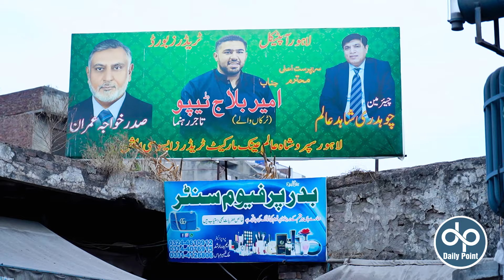Ameer Balaj ka Ghareebo ke sath kaise taluq tha | Daily Point